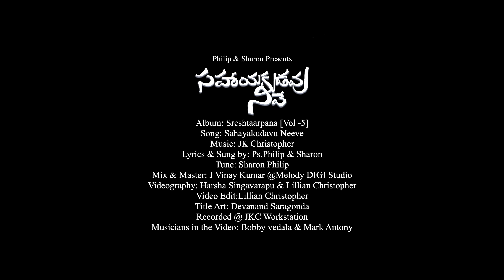SAHAAYAKUDAVU NEEVE - SharonPhilip,Philipgariki,Jkchristopher - LatestTelugu Christian Song -2022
Philip & Sharon presents - Sahayakudavu Neeve - 2022
Album: Sreshtaarpana [Vol -5]
Song: Sahayakudavu Neeve
Lyrics & Sung by: Ps.Philip & Sharon
Tune: Sharon Philip
Added vocals: Prince & Candy
Mix & Master: J Vinay Kumar @Melody DIGI Studio
Videography: Harsha Singavarapu & Lillian Christopher
Drone : Kiran
Video Edit:Lillian Christopher
Title Art: Devanand Saragonda
Recorded @ JKC Workstation
Musicians in the Video: Bobby vedala & Mark Antony
Scale : E  Tempo : 80   Signature : 4\4
Lyrics:

విరిగిన నా హృదయమే - నీకు అర్పించుటకు
నీ సన్నిధికి నేను వచ్చానయ్యా
సహాయకుడవు నీవే - క్షమియించె దేవుడ నీవే
సమస్తం నూతనంగా మార్చే యేసయ్యా

1. హేబేలువంటి శ్రేష్ఠ-అర్పణ
అర్పించుటే నా ఆశ
నీవు మెచ్చె మాదిరిలో జీవించుట
ఎల్లప్పుడూ నా ధ్యాస

" సహాయకుడవు నీవే "

2. ఏలియా ఆసక్తితో ప్రార్ధించగా
అద్భుతాలు జరిగించావు
విడువక ప్రార్థించుట నేర్పించుము
నీ శక్తి నే పొందుటకు

" సహాయకుడవు నీవే "